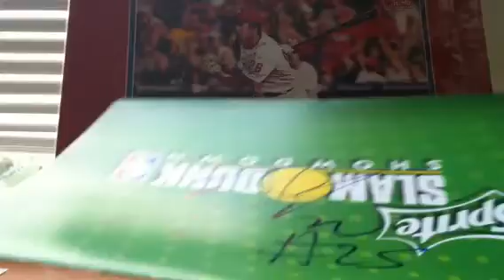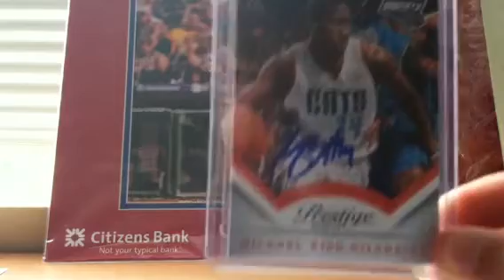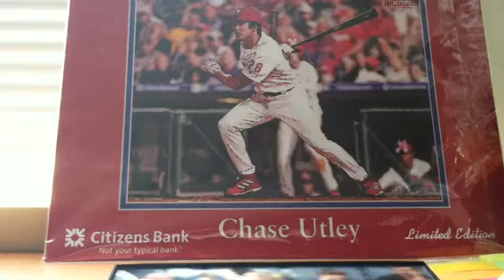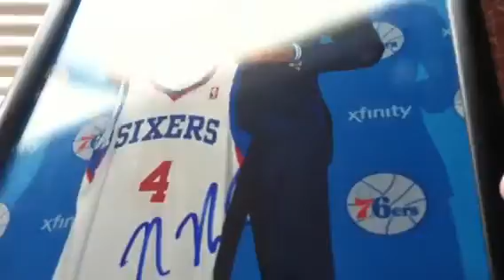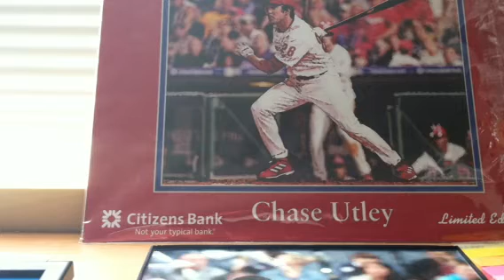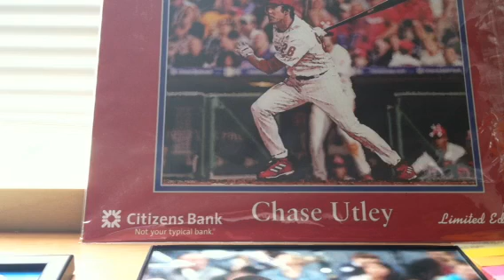NBA summer IP autographs- NOEL, MKG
A few autos I got over this summer so far. Nerlens Noel and Michael Kidd Gilchrist